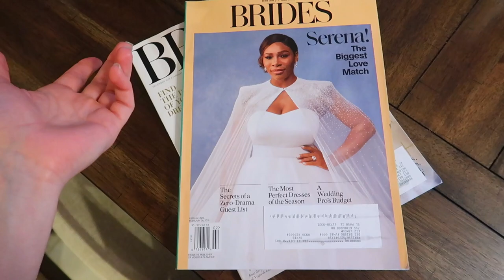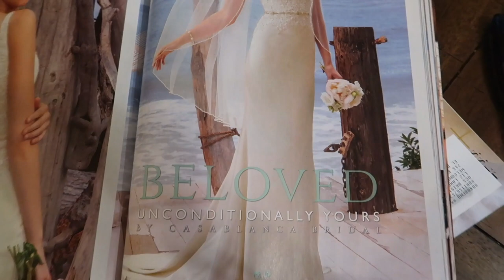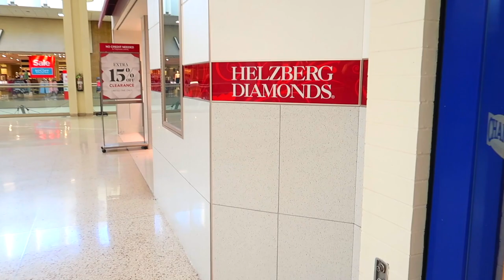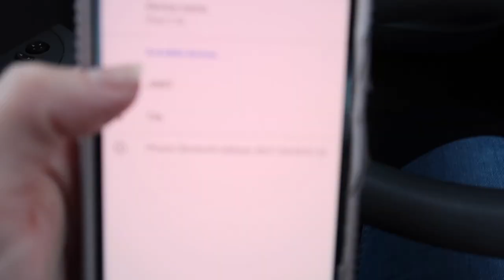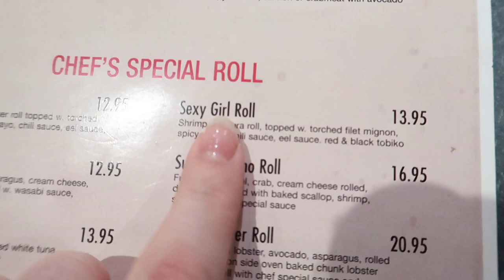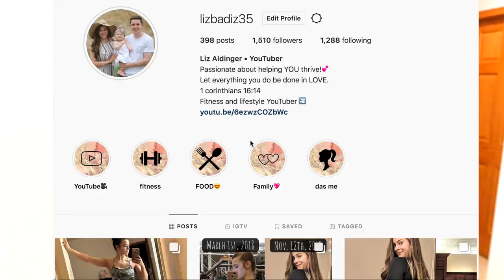SHOPPING FOR WEDDING RINGS | & A HUGE SURPRISE😭💕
Come Shopping for wedding rings with Zach and I! Plus a huge bonus
 surprise that made me super emotional😭💕

If you’re new here, Hi! I’m Liz. I am a 22 year old wife and mama! I am vey passionate about helping my subbies become their most healthy and thriving selves!

XOXO,
LIZ